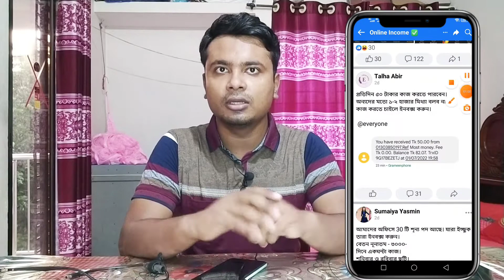কিভাবে আমরা রেফার করবো।কিভাবে রেফার করে ইনকাম করবো দেখুন। নতুনদের জন্য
রেফার করে টাকা ইনকাম
how to use tiktok invite code